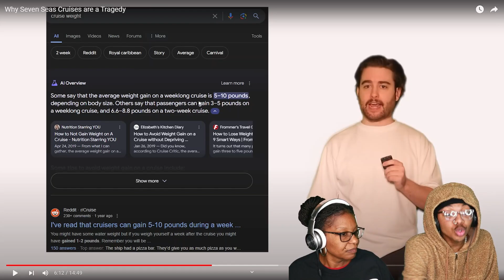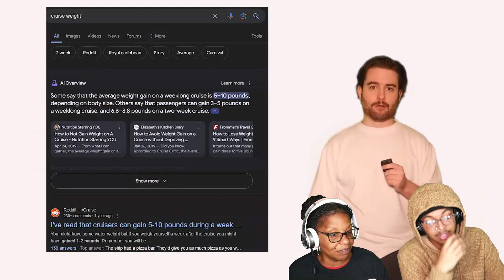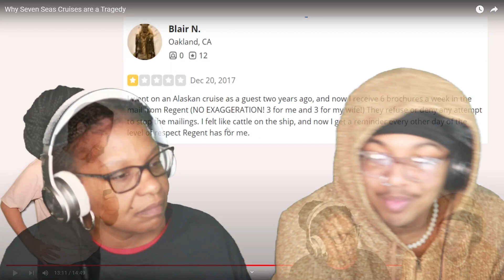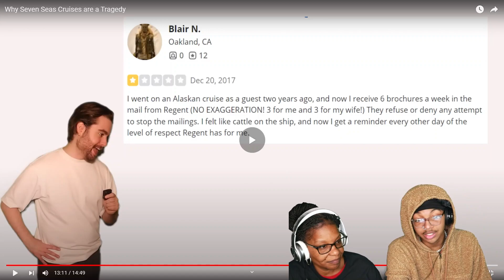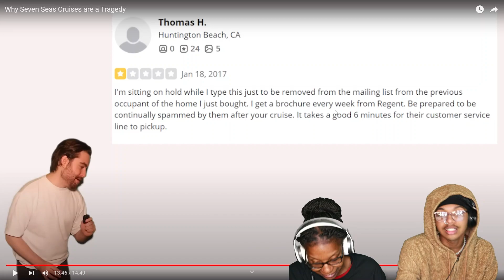Cruises Really Are Tragedies...